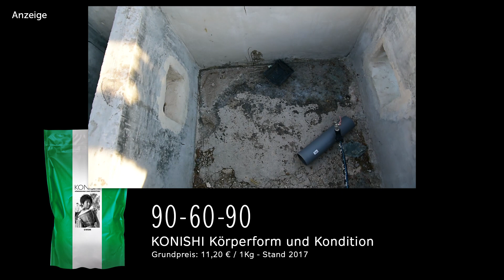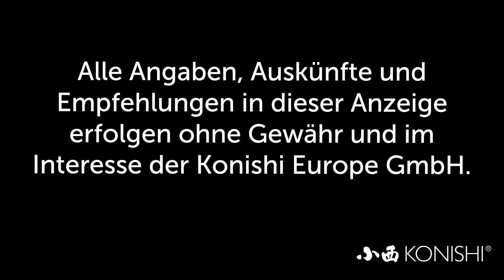Modern Koi Blog #2051 - Ein selbstkonfektionierter Filter mit Trommelfilter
Auch an diesem Teich setzt man auf Trommelfilter mit anschließender Biologie die auf mehrere Kammern verteilt ist.